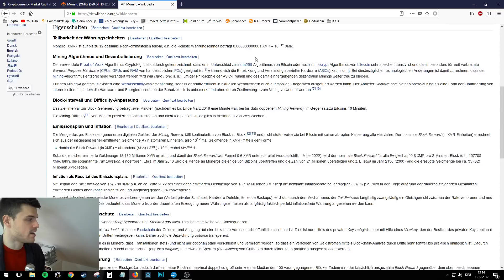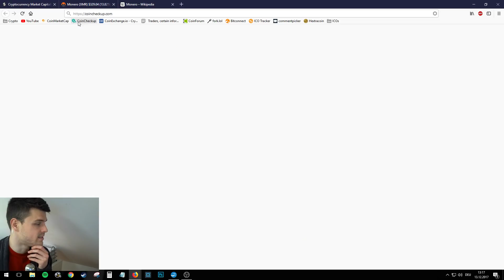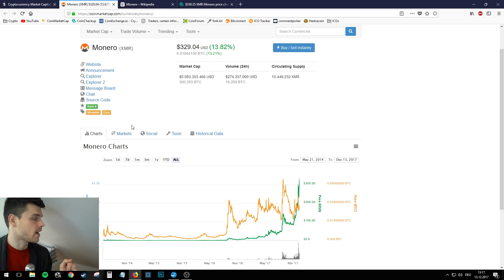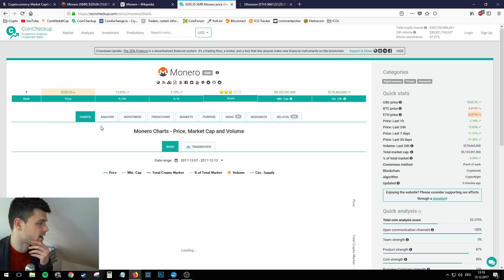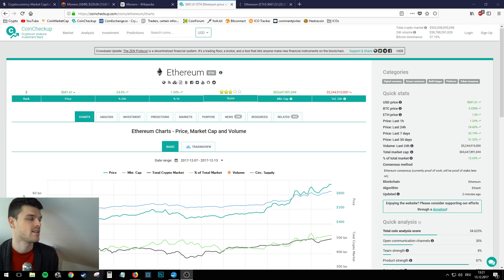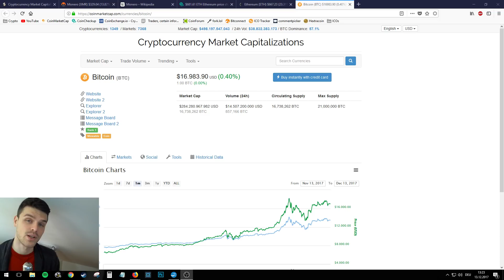Meine TOP3 Kryptowährungen für 2018! OMG!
**Addet mich auf Snapchat! realcryptomarko
**Addet mich auf instagram! cryptomarko

++KRYPTO GEWINNSPIEL !++ Es freut mich, dass immer mehr von euch meine Videos anschauen! Als kleines Dankeschön verlose ich ab jetzt wöchentlich einen Litecoin Preis! WIE kannst du GEWINNEN?
-ganz EINFACH! Kommentiere und LIKE meine Videos-welche auch immer euch am meisten gefallen! Schreibt am Besten eure Litecoin Wallet Adresse dazu. uuuund :

Wichtige Info:
Ich bin kein Steuerberater und für die Richtigkeit der Infos in diesem Video übernehme ich keine Gewähr. Erkundige dich im Zweifel beim Steuerberater deines Vertrauens. In diesem Video werden keine Garantien oder Versprechungen zu Gewinnen gemacht. Alle Aussagen in diesem und anderen Videos entsprechen meiner subjektiven Meinung.